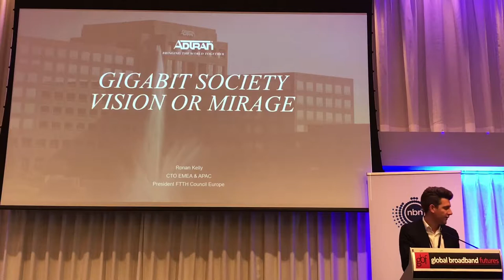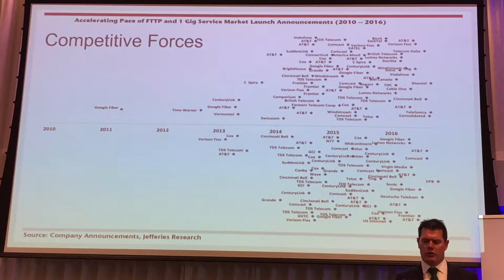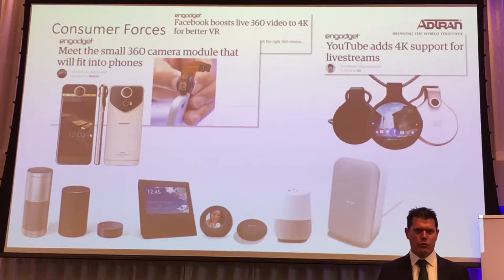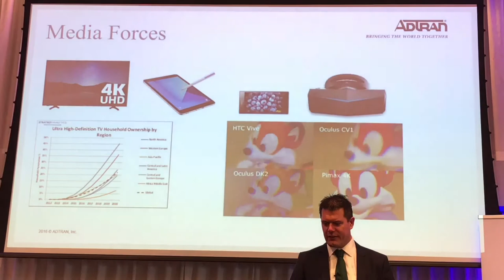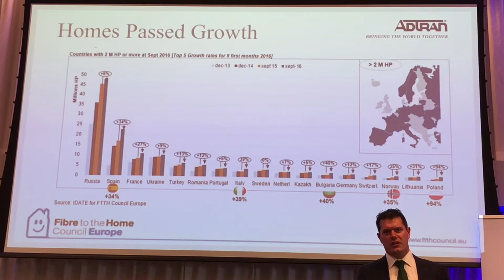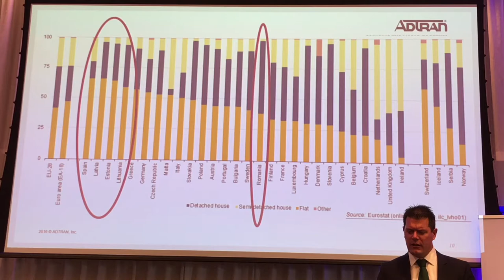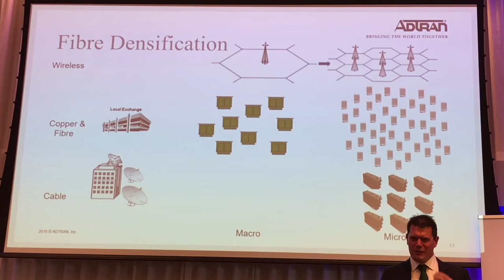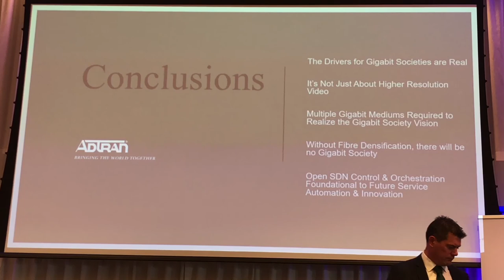NBN CO Conference: Adtran Director, Ronan Kelly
NBN CO Conference: Adtran Director, Strategic Planning and Regional CTO EMEA & APAC Ronan Kelly